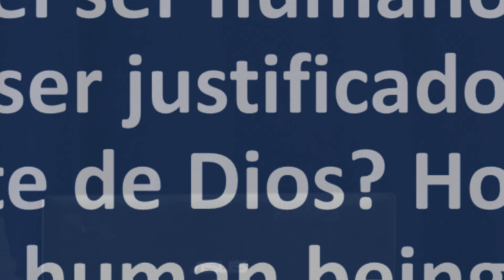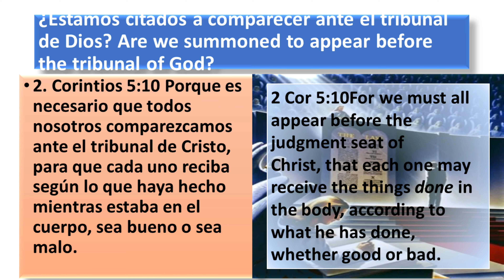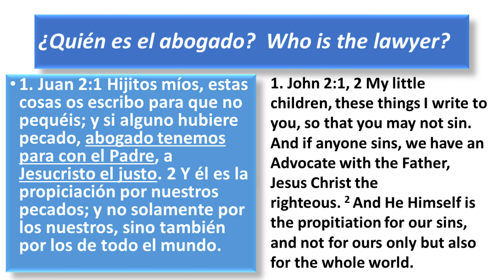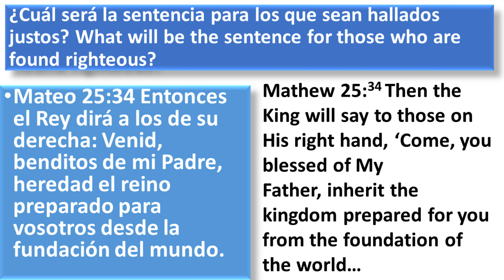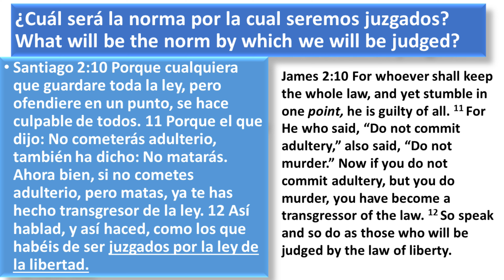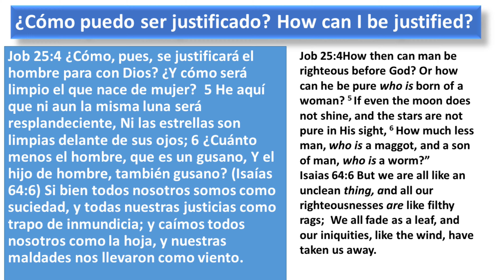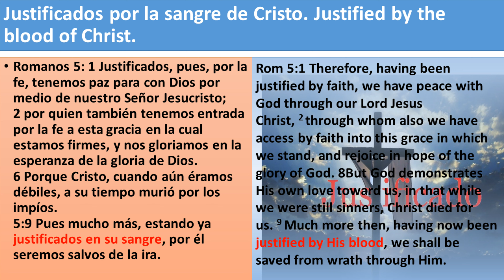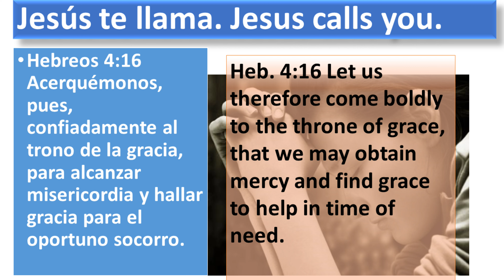How Can Human Being Be Justified Before God?/¿Cómo puede el ser humano ser justificado ante Dios?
North Brisbane, SDA Bilingual Church, Petrie, sermon by Pastor Yimi Duarte, 15th June 2019.

Brisbane del Norte, Iglesia Bilingüe de la ADS, Petrie, sermón  del Pastor Yimi Duarte, 15 de Junio de 2019.